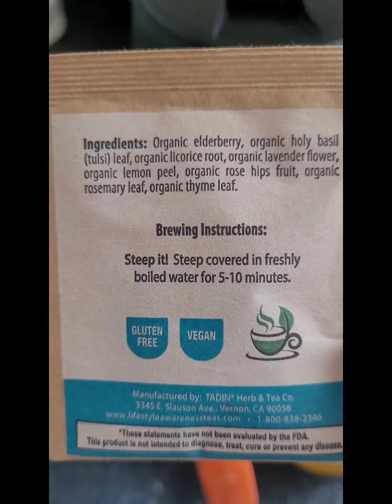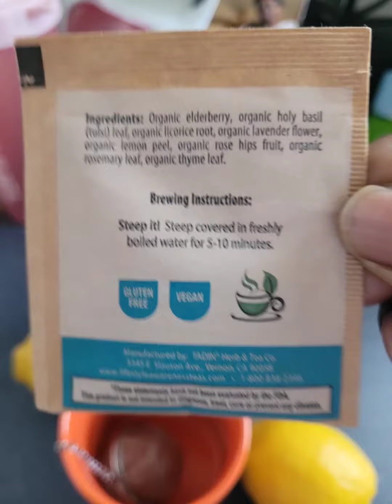GOOD MORNING!👋🏽Are you up getting in your Warm-Tea, with Lemon?🍋I AM😊Let's do it!💪🏽👍🏽BE ENCOURAGED.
It's a GOOD and BLESSED MORNING!!👋🏽How's it going?. Are you up getting in your Warm-Tea with Lemon?🍋I AM. Ok. if not, whenever you call it your wake-up point, try getting it in, before consuming your solid foods for the day. Take Care. Have a Safe and Blessed Day, ((with God🙌🏾))ALL THINGS ARE POSSIBLE. BE ENCOURAGED ALWAYS.